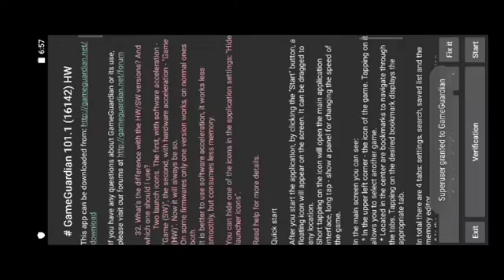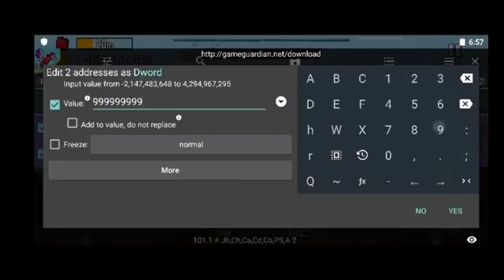how to install & use game guardian 2024 Android | Full tutorial video for setup using not root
Title-
how to use game guardian in 2024 || Hack sny game not root unlimited money games

About video-
Using Game guardian on android phone

I have not used any other copyrighted material which violates YouTube guidelines. i have stricly followed youtube policy .